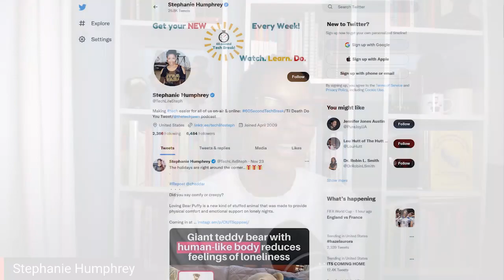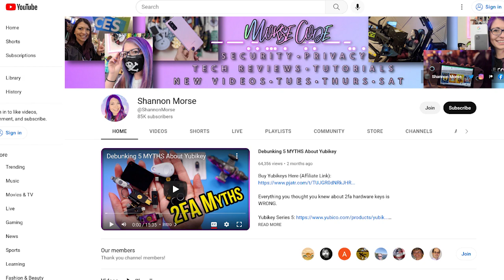Tech Predictions for 2022 Results! – DTNS 4425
Welcome to the DTNS Holiday Week 2022 Predictions Results episode. This is where we look back on the predictions we made about technology back in December of 2021 and see how they actually turned out!

Starring Tom Merritt, Sarah Lane, Nica Montford, Shannon Morse, Stephanie Humphrey, Roger Chang.